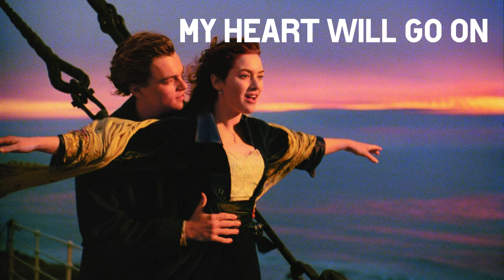My Heart Will Go On Song Cover / Titanic movie song / Celine Dion